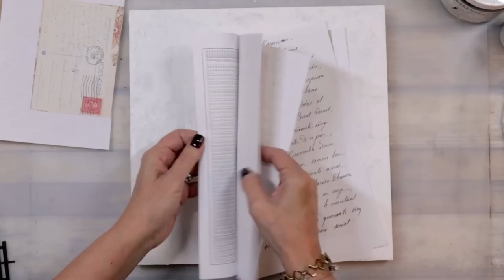Plaster look with gesso and trusting yourself 11-27-22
So much texture, I wanted to go for a stucco look and it came out great!
I completely shifted gears and did something different than I had planned and it felt so me! I hope you enjoy it and that you trust yourself if you get that gut feeling when you want to change something.

Become an insider and get all kinds of inspiration and in-depth techniques ```Mixed Media Insider Membership